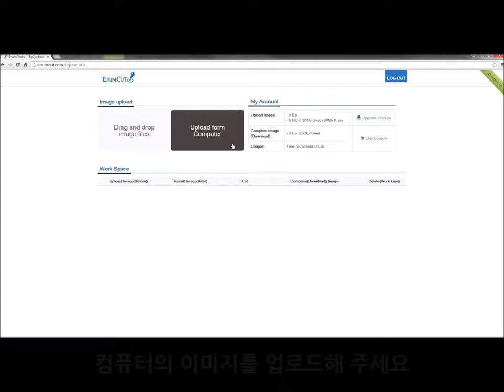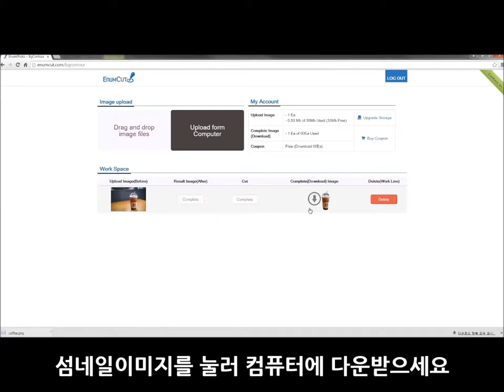Enumcut.com [ Tutorial - 11 ] : Expert (Detail) Mode - plastic coffe cup (transparent,transparency)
How do you remove background from photos?

2 Types of Tool Mode! Quick & Expert Mode!

(이넘컷, 포토샵 없이 쉬운 사진 배경제거 누끼 서비스)
- 테이크아웃커피컵, 원두커피컵, 플라스틱컵, 투명한 컵